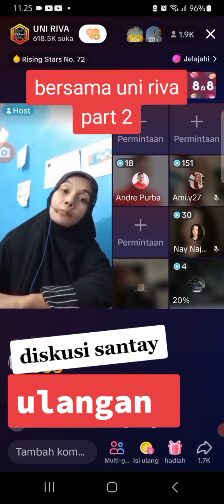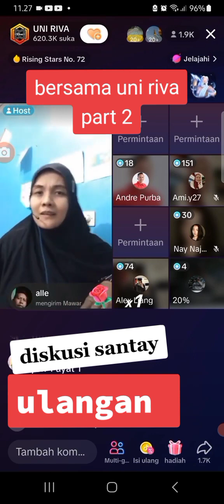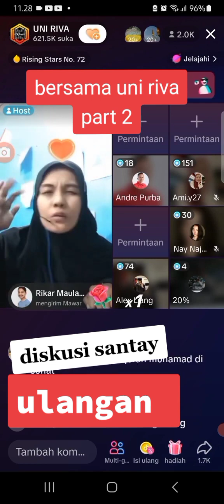Dialog antara Umi Riva Dengan Misionaris tentang Keberadaan Yesus-Siapa yang lebih iman kepada Yesus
Dialog antara Umi Riva dan seorang misionaris tentang keberadaan Yesus adalah sebuah percakapan yang membuka peluang untuk memahami pandangan agama yang berbeda dengan saling menghormati. Dalam dialog semacam ini, Umi Riva mungkin mewakili pandangan Islam, sementara misionaris mungkin mewakili pandangan Kekristenan.

Umi Riva, dengan pandangan Islamnya, mungkin bertanya tentang bagaimana Kekristenan memandang Yesus Kristus dan mengapa Yesus dianggap sebagai Tuhan atau Anak Allah. Dia mungkin ingin tahu mengenai konsep Tritunggal, dan mengapa pandangan ini berbeda dari pandangan Islam tentang monotheisme.

Misionaris dapat menjelaskan keyakinan Kristen mengenai Yesus sebagai Anak Allah dan bagaimana konsep Tritunggal menghubungkan Allah Bapa, Anak, dan Roh Kudus. Dia dapat berbagi pandangan mengenai peran Yesus dalam ajaran Kristen sebagai penyelamat manusia dan mengapa Yesus dianggap sebagai jalan untuk mendapatkan pengampunan dosa dan kehidupan kekal.

Dalam menghadapi perbedaan pandangan ini, penting bagi Umi Riva dan misionaris untuk mendengarkan dengan penuh pengertian dan menghormati pandangan satu sama lain. Mereka dapat berbagi pemahaman mereka tentang agama masing-masing dan menjelaskan mengapa keyakinan mereka kuat. Ini juga bisa menjadi kesempatan untuk menemukan titik-titik persamaan dalam ajaran moral dan etika yang dianut oleh kedua agama.

Penting untuk diingat bahwa tujuan dialog semacam ini adalah untuk memperluas pemahaman dan menghormati perbedaan pandangan. Bukan untuk meyakinkan satu pihak atau pihak lain akan benar atau salah. Dialog semacam ini dapat membantu membangun jembatan pemahaman antara agama-agama dan mendorong perdamaian serta penghargaan terhadap keragaman kepercayaan.